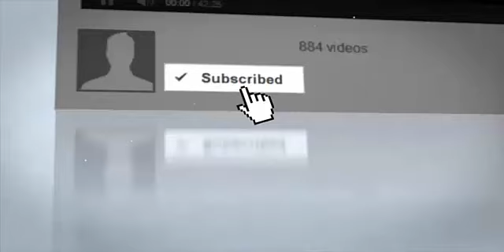Mark Kirk Remarks to Tammy Duckworth at Debate.